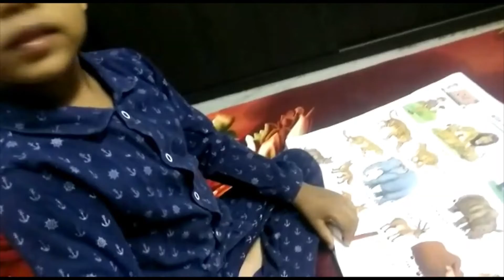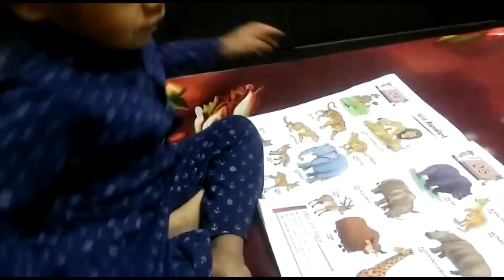Wild Animal Identification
Saathvik is identifying wild animals and learning more about them to keep himself busy in lockdown